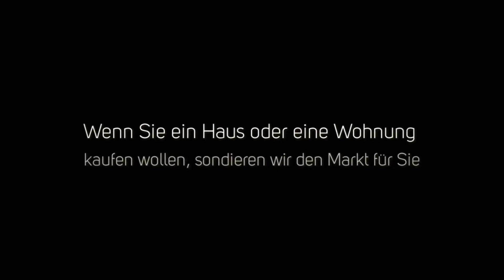Immobilien-Axel-Goerke.de GmbH & Co KG - Grundstücksentwicklung, Wohnungen zur Miete in Erfurt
Herzlich Willkommen bei der Immobilien-Axel-Goerke.de GmbH & Co KG. Wir bieten Ihnen immer eine individuelle Verwaltung und Vermarktung an. Unsere Immobilienmakler ermitteln den marktgerechten Wert Ihres Objekts und analysieren die baurechtlichen Möglichkeiten sowie die zukünftige Grundstücksentwicklung. Dank aussagekräftiger und ansprechender Exposés können Sie mit uns erfolgreich Ihre Häuser verkaufen. Wollen Sie ein Haus oder eine Wohnung kaufen, so sondieren wir den Markt nach passenden Angeboten für Sie. Wir freuen uns auf Sie!

Immobilien-Axel-Goerke.de GmbH & Co KG
Martinskloster 17
99084 Erfurt